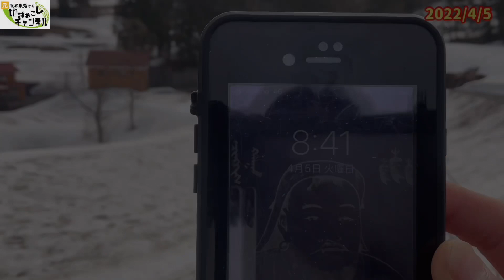【2022年稲作vol.9】大量の雪を除雪して苗代を作るまでの様子